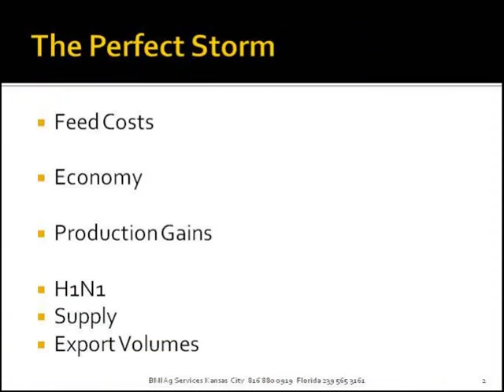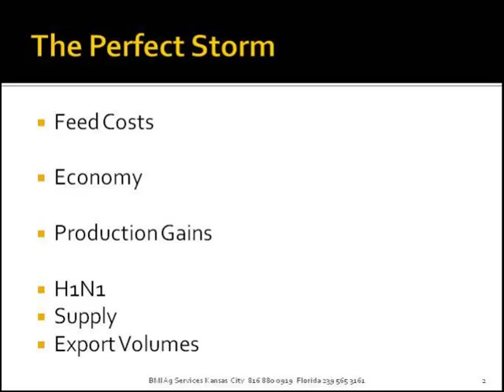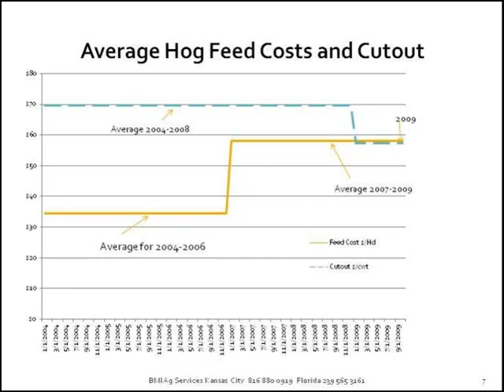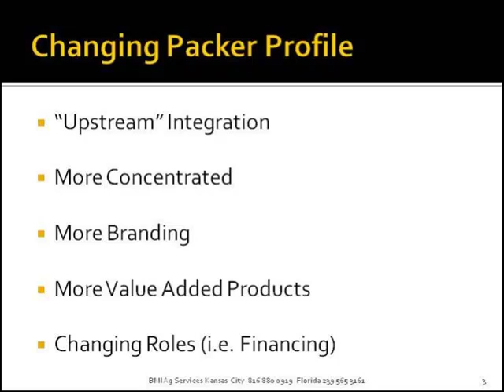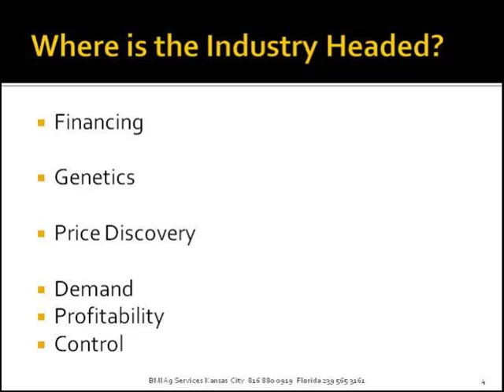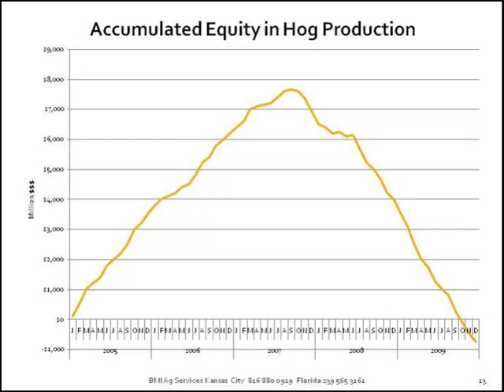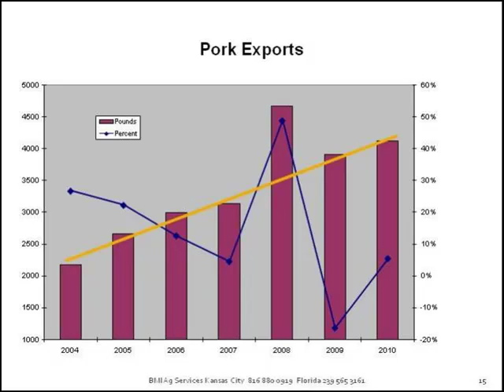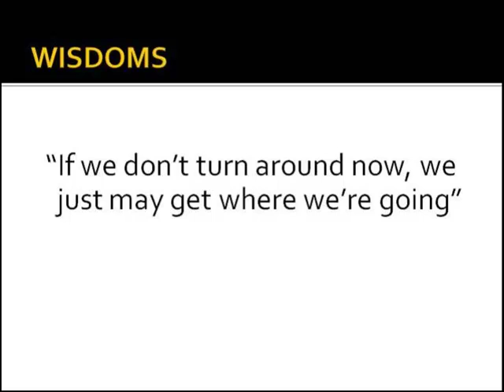John Stadler - Swine Packer/Retail Perspective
"Swine Packer/Retail Perspective - John Stadler, Pine Ridge Farms, from Swine Forecast 2010, November 18, 2009.